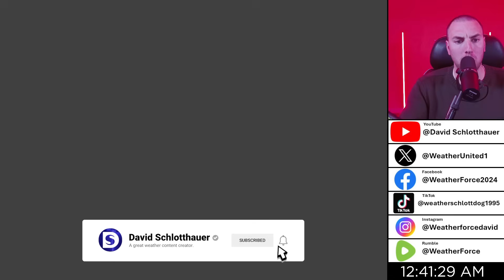This Weather Pattern Is Concerning!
This weather pattern is concerning for a number of reasons, and those reasons are serious rainfall & flooding back west with record-shattering warmth in the Midwest, but how serious will the flooding be for the west?

Video Chapters:
0:00 - Why The Concerning Pattern?
3:34 - Midwest Storm & West Flooding
7:03 - How Much Rain & Snow?
10:21 - CPC Outlook
13:28 - Outro/Promotion